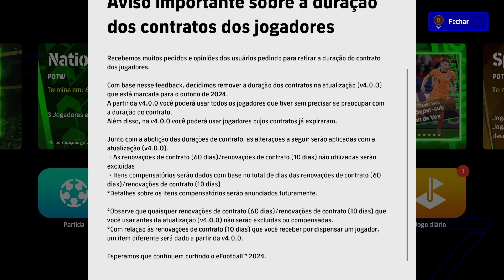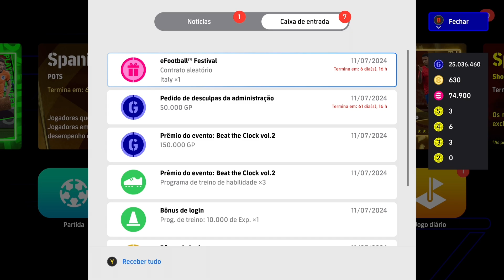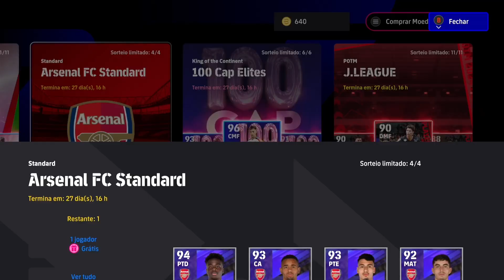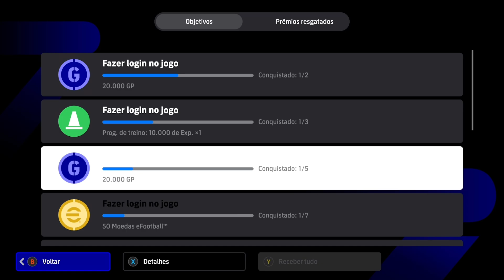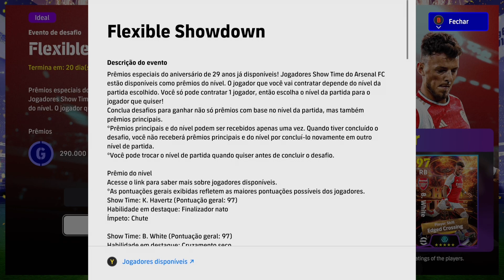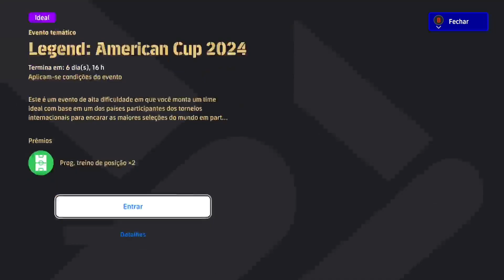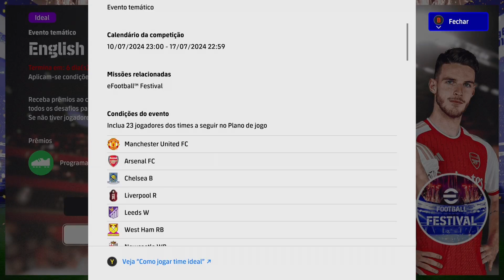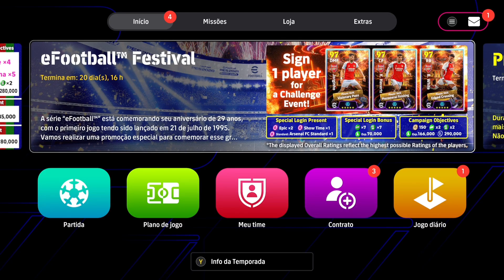😱SHOW TIME GRÁTIS 🔥 LOJINHA DE VOLTA EFOOTBALL 2024 | ATUALIZAÇÃO SEMANAL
Salve rapaziada, bora conferir as novidades da atualização semanal do eFootball 2024, com novidades e novos jogadores.